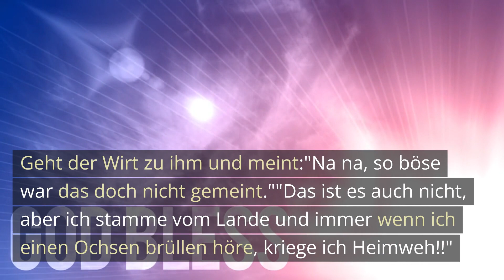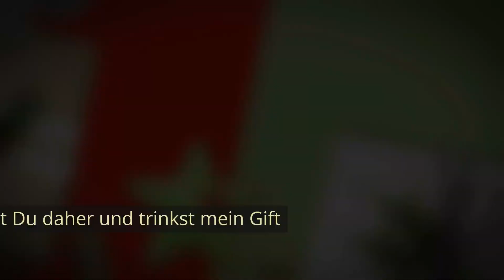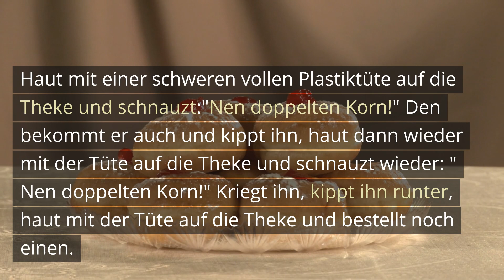5 Kellner Witze (Folge 8)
Wenn du einen sensiblen Magen hast oder dich schnell beleidigt fühlst, solltest du lieber woanders suchen. Aber wenn du bereit bist, dich auf den dunklen und manchmal verstörenden Seiten des Humors zu amüsieren, bist du hier genau richtig.

"Willkommen auf meinem Kanal! Hier findest du eine köstliche Portion Kellnerwitze, die dir garantiert ein breites Grinsen ins Gesicht zaubern werden. Unsere Sammlung reicht von skurrilen Bestellmissverständnissen bis hin zu witzigen Anekdoten aus der Welt des Servierens. Ein Lachen ist schließlich die beste Vorspeise!"

Entspannung PUR ist ein nachweislich erfolgreiches Audioprogramm für körperliche und geistige Entspannung für den täglichen Gebrauch für Menschen von 6 bis ins hohe Alter, von Hypnosecoach Thomas Pfennig. Die Auslieferung der MP3- und pdf-Datei erfolg per Sofortdownload.